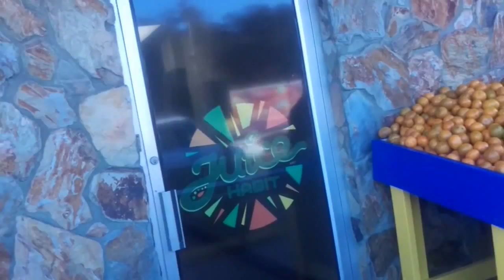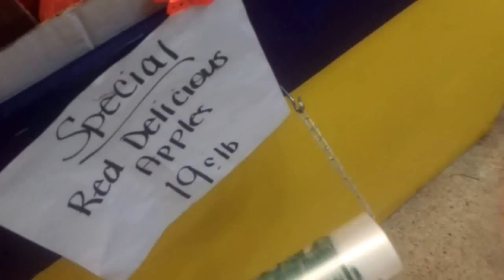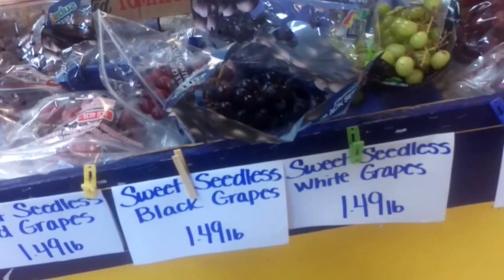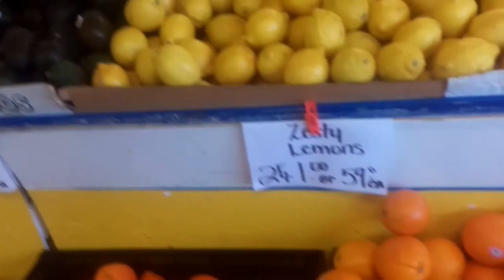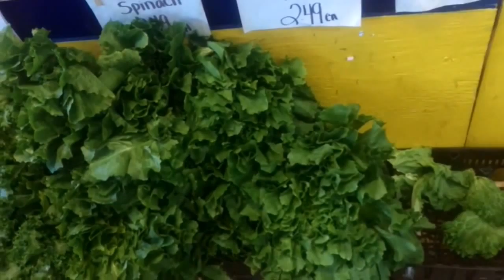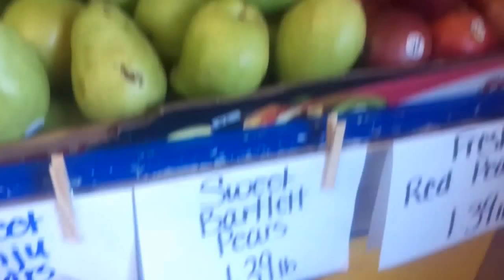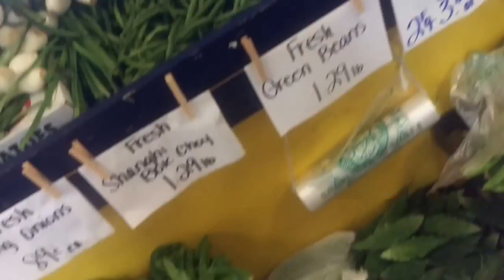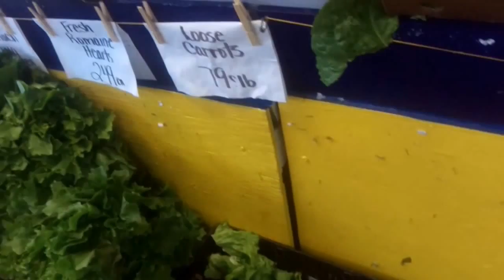США. Дешевый овощной рынок. Сколько надо денег в месяц на овощи и фрукты.